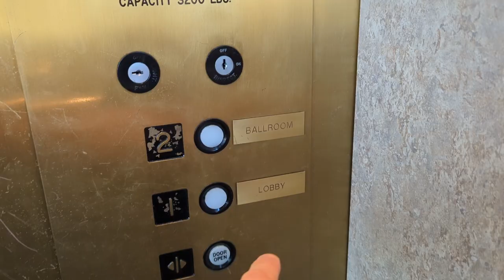Dozens of strangers watched my video before my client did. BTS vlog with my video production company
Just a cool feeling and unique experience versus our normal workflow of filming and editing projects that go through a revision round